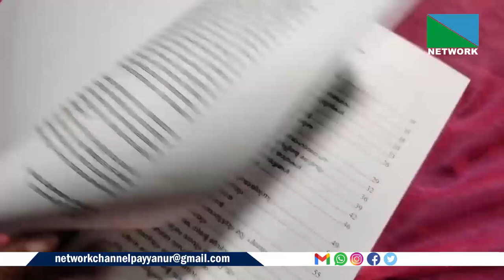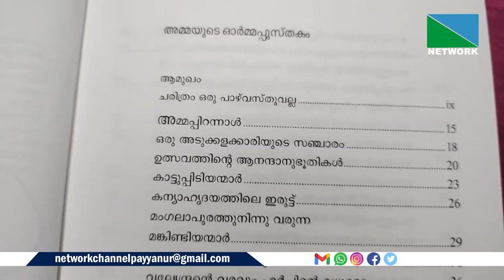മാധവന്‍ പുറച്ചേരി രചിച്ച അമ്മയുടെ ഓര്‍മ്മപ്പുസ്തകം എന്ന കൃതിയ്ക്ക് പി ആര്‍ കര്‍മചന്ദ്രന്‍ പുരസ്‌കാരം